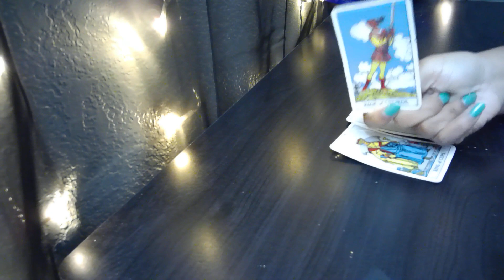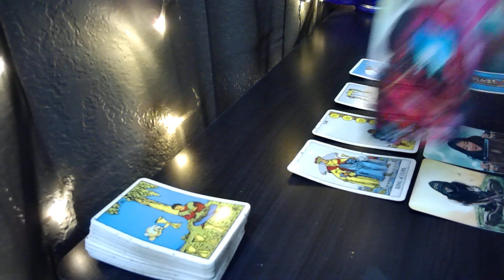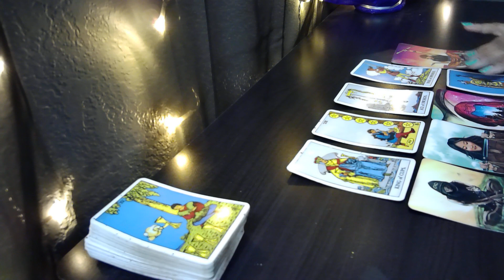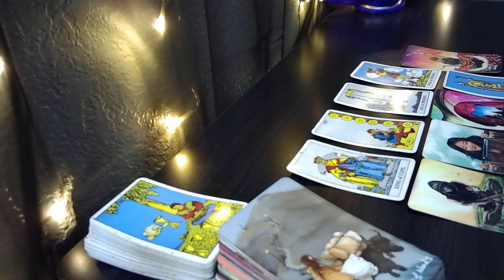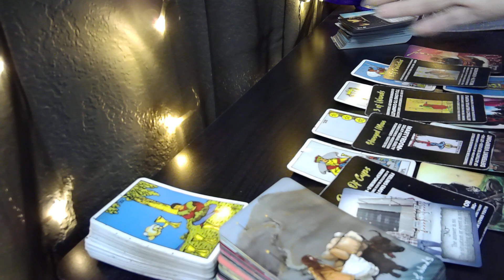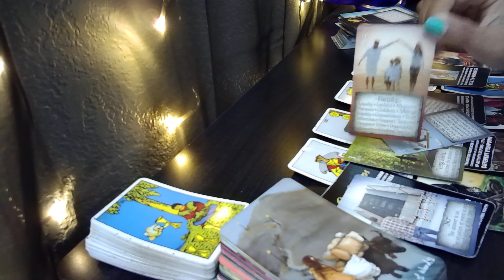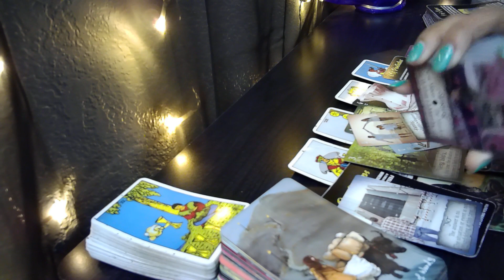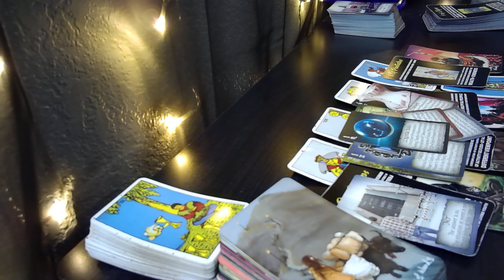GEMINI♊"LETS WORK THIS OUT, GEMINI"💑🥰 Tarot LOVE Reading